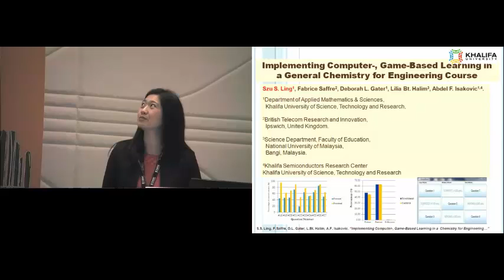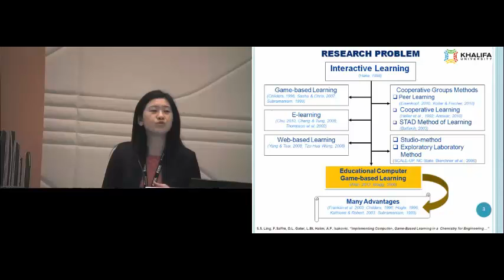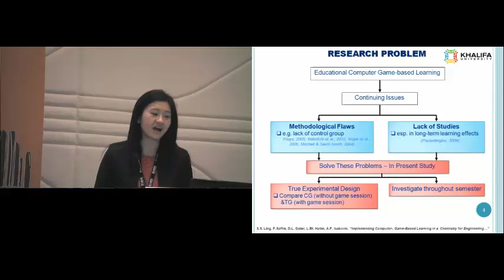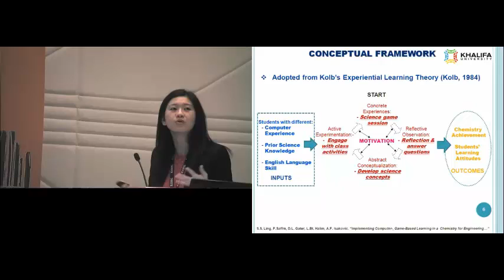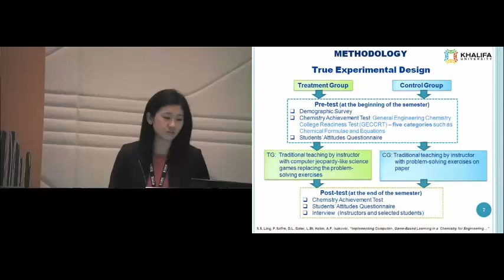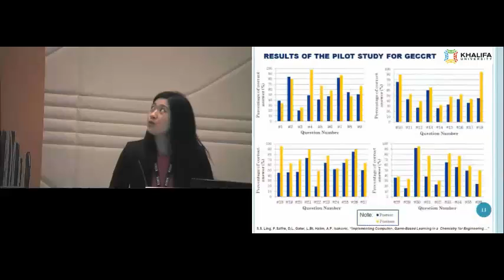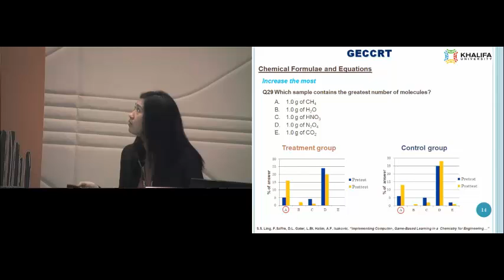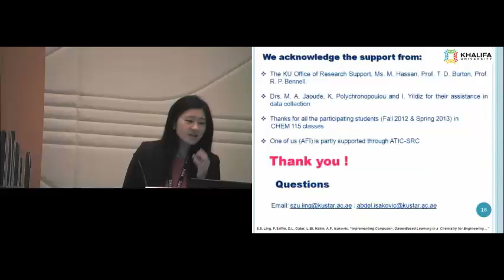IC13 Day Two, Track II - S.S. Ling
Implementing Computer-, Game-Based Learning in a General Chemistry for Engineering Course S. S. Ling, F. Saffre, D. L. Gater, and A. F. Isakovic